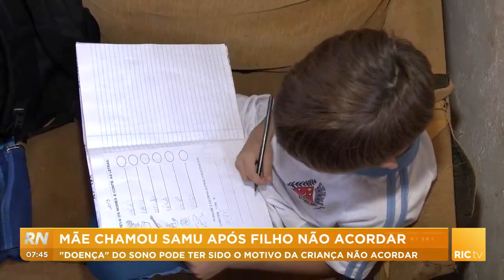Mãe chama samu após filho não acordar